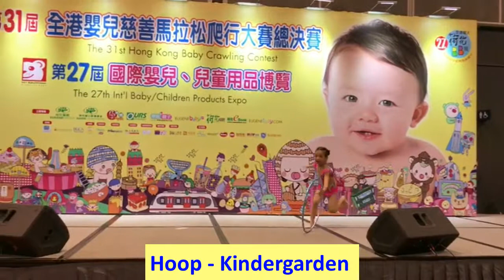Staria 藝術體操學院 - 藝術體操 慈善表演 (幼兒 - kindergarden)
Staria 藝術體操學院 - 藝術體操 慈善表演
💁Staria 課堂包括：
🔴幼兒/兒童藝術體操基礎班
🔴幼兒/兒童藝術體操表演/比賽班
🔴藝術體操成人班
🔴還有其他課堂種類不能盡錄
地點：荔枝角 | 觀塘 | 將軍澳
 📷Instagram: stariahk (direct message) P